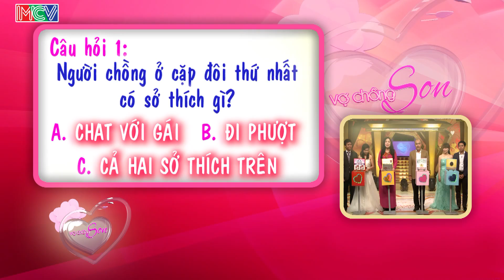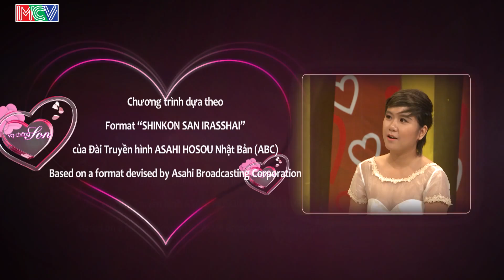Cô vợ KÈO TRÊN kiểm soát GẮT GAO anh chồng hiền lành CAM CHỊU - EM MUỐN SAO THÌ LÀM VẬY 🙈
Cô vợ kèo trên cứng rắn nhất VỢ CHỒNG SON quyết tâm kiểm soát gắt gao anh chồng hiền lành cam chịu của mình - đến nỗi chồng tuyên bố EM MUỐN SAO THÌ LÀM VẬY!